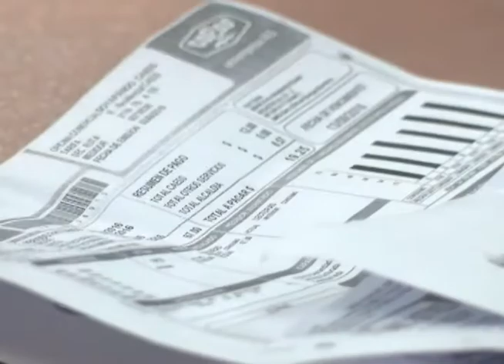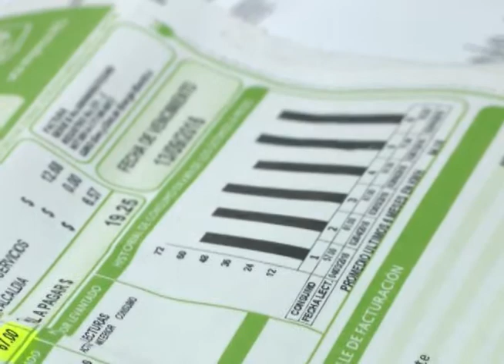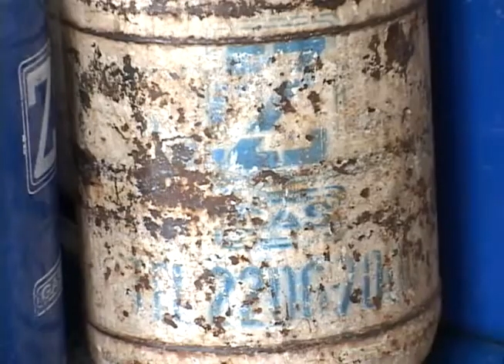CN: Subsidio del gas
Ante ese anuncio, ¿cuál es la reacción de la población salvadoreña que ya no recibirá el subsidio? Cientos de ciudadanos empiezan a llegar a los ENADE para que sus dudas sean aclaradas.